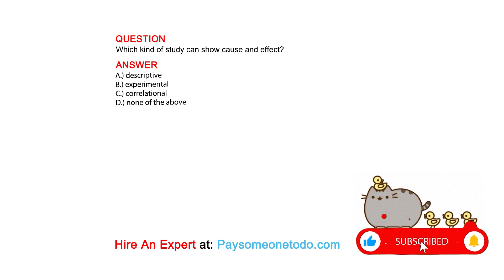Which kind of study can show cause and effect?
QUESTION

ANSWER
A.) descriptive
B.) experimental
C.) correlational